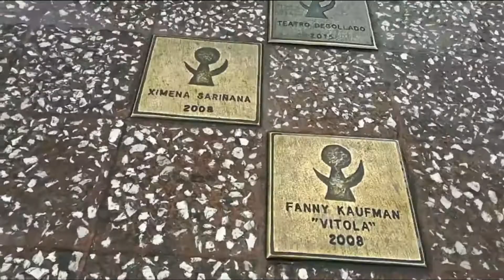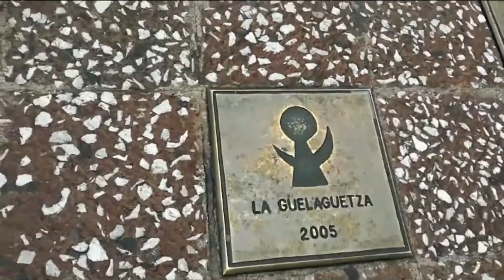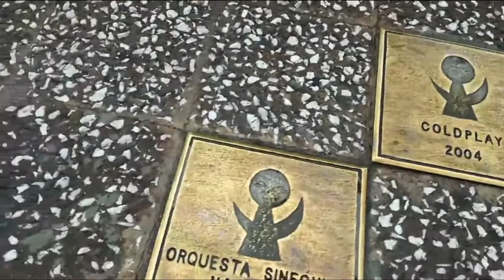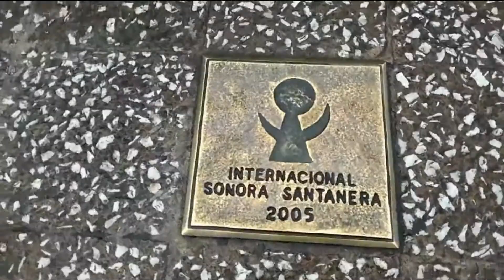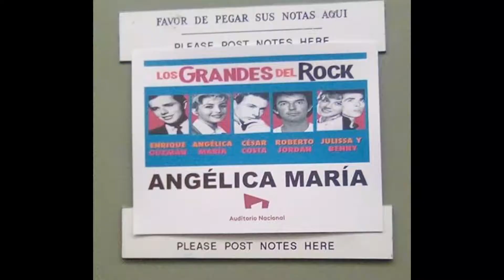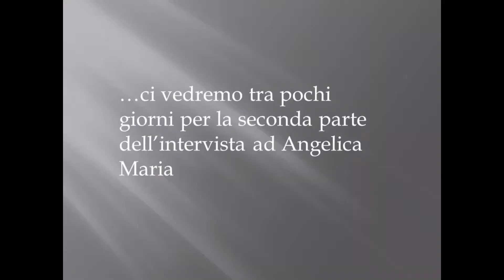QUATTRO CHIACCHIERE CON... ANGELICA MARIA 1-4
Ci troviamo a Città del Messico dove intervistiamo l'attrice e cantante di  fama internazionale Angelica Maria, inoltre vedremo un po' del suo concerto nell' Auditorio Nazionale. Sul Hollywood Walk of Fame nel 2016 hanno deposto la sua stella